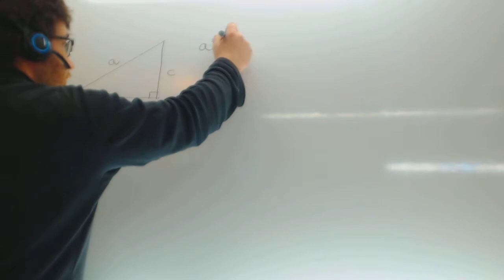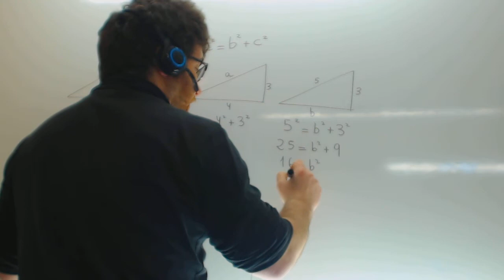Teorema de Pitagoras Matematicas Acceso CFGS Academia Usero Estepona